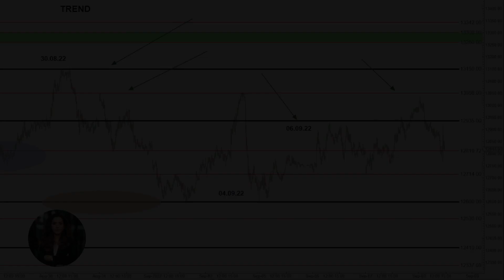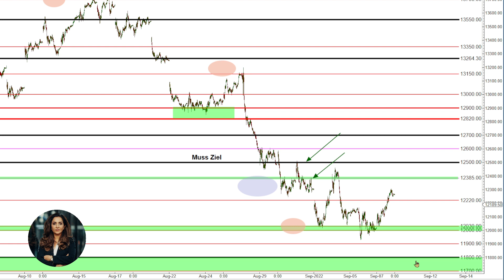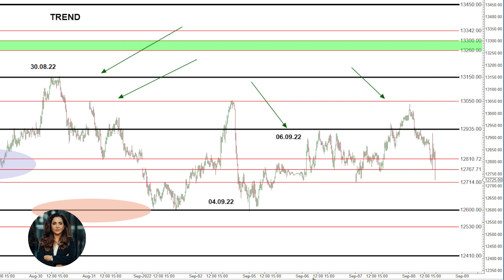Nasdaq und Dax-Analyse | Markt Update vom 08.09.22 mit Nazila Jafari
Dax & Nasdaqanalyse für Trader und Investoren.

🔴 Danke für eure Kommentare wegen meinen Artikel bei N26. Hier nochmal zum nachlesen

Dies ist ein Update von der Analyse vom  16.08, 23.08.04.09.sowie 06.09.22!

DIESE MARKEN BLEIBEN NOCH UNVERÄNDERT WICHTIG!

Fdax

Fdax obere Begrenzung: 12810 und 12935 (wichtig) 13050
Fdax untere Begrenzungen: 12700, (wichtig) 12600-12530
Ansonsten werden 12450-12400 bis 12350 angesteuert.

Nasdaq:

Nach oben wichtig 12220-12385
Nach unten bleibt 12100 (WICHTIG) 12000, ansonsten werden 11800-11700 angesteuert.

Wir hatten uns als Team entschlossen mit Live Streams & Markt Updates zu starten, um nachhaltig und überzeugend die Effektivität unseres Handelssystems, einem breiteren Publikum, nahzubringen. Nicht zuletzt hat ihre Analysemethodik die letzte Down Korrektur im Dezember 2021 und den Crash am 12. und 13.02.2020 und das Ende der Abwärtskorrektur am 16. bis 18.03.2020 vorhergesagt.